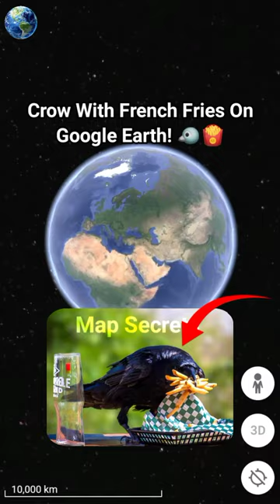I Found Giant Crow Eating French Fries On Google Earth! 😱